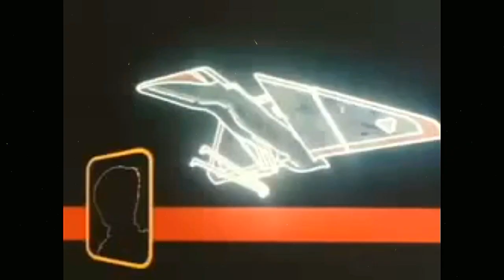Terrahawks Retro Toys and Cartoons